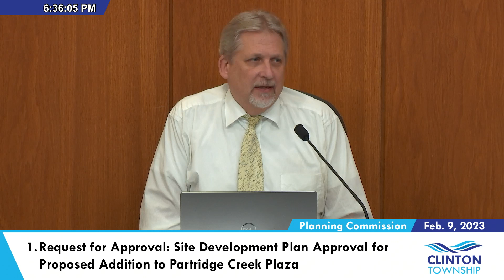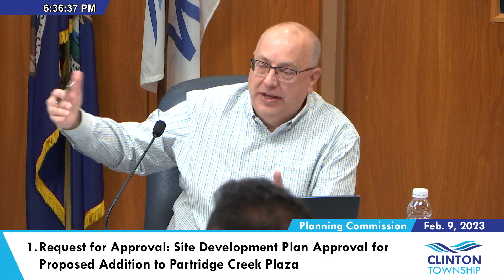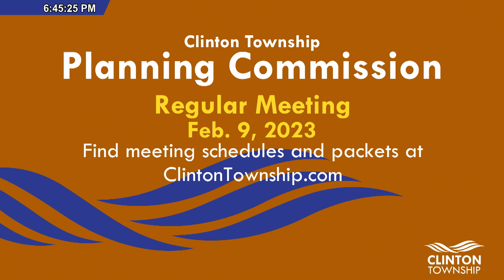Clinton Township Planning Commission Meeting 02 09 2023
AGENDA
PLANNING COMMISSION

00:00 Start of Meeting

00:58 Approval of Agenda

03:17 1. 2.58 Acres, Fronting the South Side of Cass Avenue, East of Romeo Plank Road, Parcel #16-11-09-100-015 - Addressed as 18970 Cass Avenue - Site Development Plan Approval for Proposed Addition to Partridge Creek Plaza
MF
REQUEST FOR APPROVAL
Submitted By: PETITIONER: Justin Kallo OBEE Property Management LLC
APPLICANT: Justin Kallo OBEE Property Management LLC

01:21 Public Comment

9:41 Report of Meeting: Minutes of Meeting - January 26, 2023

10:05 Discussion on Next Meeting Agenda